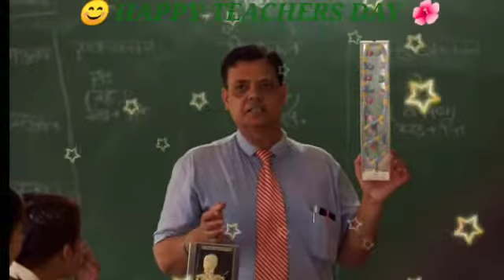Happy teacher's day to all my teachers ....